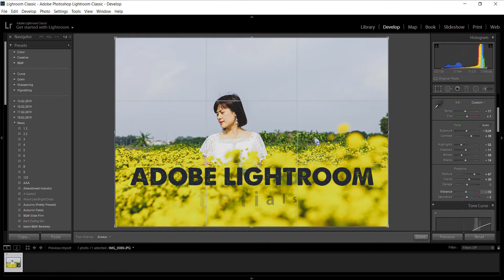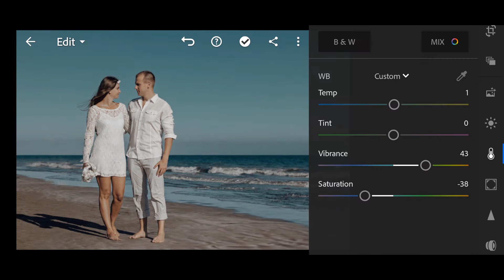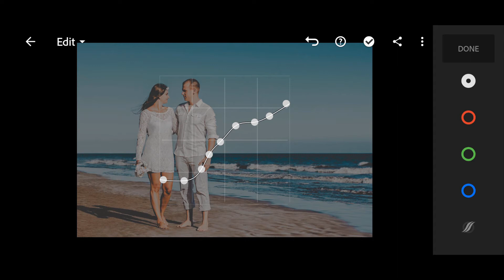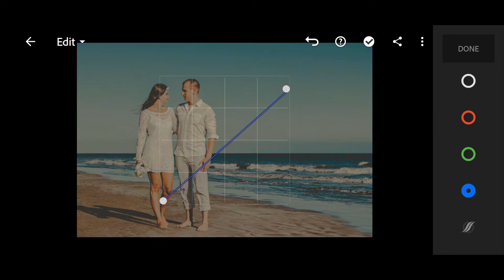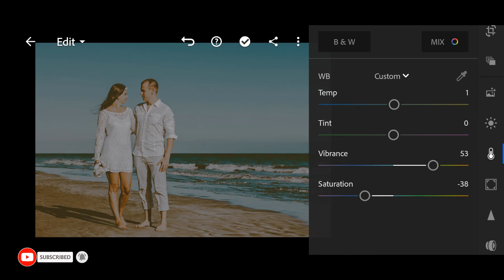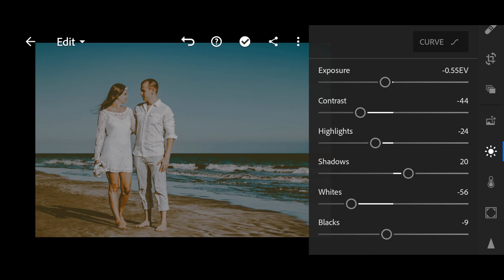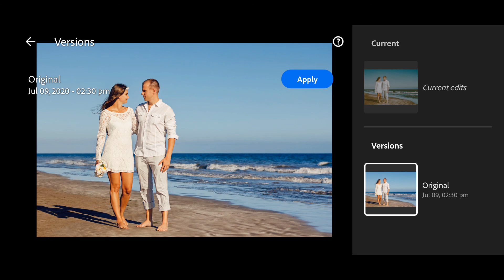Hướng dẫn chỉnh màu Wedding Retro Mobile Lightroom Preset Tutorial, DNG Preset Free #16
Download Preset DNG Lightroom Free, Các bạn xem hết video trong suốt Video sẽ có xuất hiện dãy số gồm 4 chữ số sẽ là Password. Không sao chép màu để bán dưới mọi hình thức, khi Share nơi khác cần dẫn nguồn bài viết. Cảm ơn bạn nhiều.

Lưu ý là Preset nó sẽ thích hợp với cùng tone màu của ảnh mình đã làm, vì thế những hình khác Tone màu nó sẽ có kết quả khác nhau. Vì thế các bạn cần xem Video hướng dẫn để chỉnh sửa hình ảnh của mình được đẹp hơn.